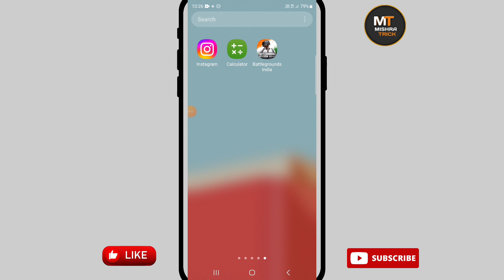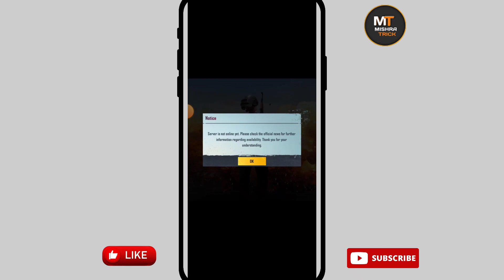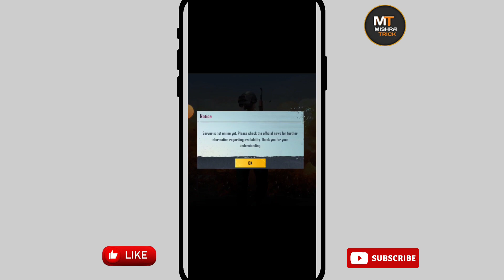How to fix bgmi server problem | bgmi server is not online yet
releted searches-
bgmi server problem
bgmi game nahi chal rha
bgmi server problem fix
how to fix bgmi server problem
bgmi server is not online yet
bgmi server is not online yet Today
bgmi
battle ground mobile India Unban
bgmi Unban
battle ground mobile India server problem
mishratrick
bgmi not opening today
bgmi server did not respond problem today
bgmi server is not online
bgmi nahi chal raha hai
bgmi Unban
battle ground mobile India Unban date